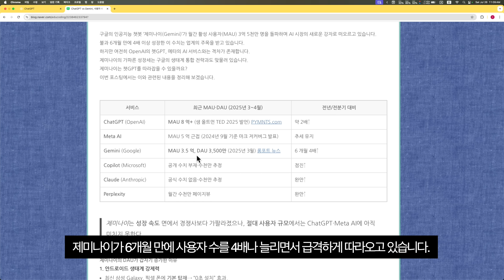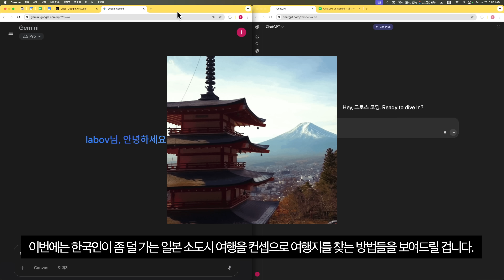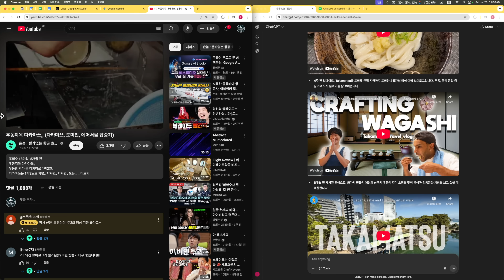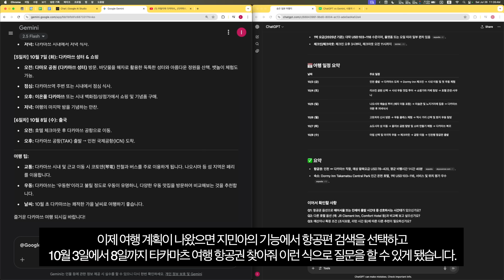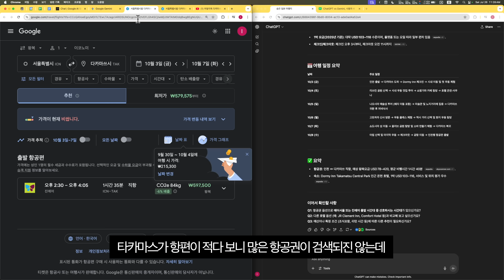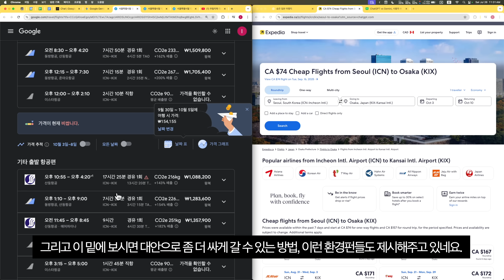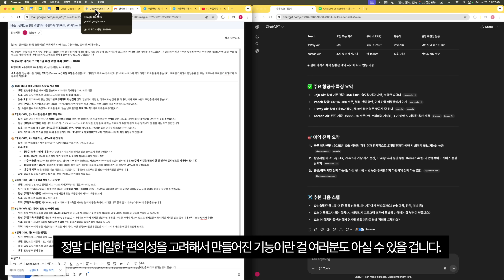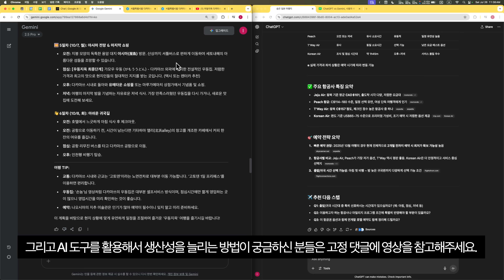제미나이 배워야하는 이유, 누구나 제미나이 10분만에 익히는 방법. 사용 편의성까지 알려드려요!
제미나이, 드디어 챗GPT를 이겼습니다. AI 활용으로 리서치, 보고서 작성, 여행 계획까지 반복 업무 시간을 10분 만에 끝내는 새로운 기능 3가지를 공개합니다.
구글 제미나이(Gemini)의 확장 프로그램, 유튜브 영상 검색, 이메일 자동 작성 기능을 활용해 여러분의 업무 생산성을 극대화하는 방법을 지금 바로 확인하세요.

단순 글쓰기를 넘어 '나의 의도를 파악하는 대화형 검색 엔진'으로 진화한 제미나이!
이 영상에서 소개하는 3단계 시스템만 익히면, 여러분도 정보의 늪에서 벗어나 더 본질적인 고민에 시간을 쏟을 수 있습니다.

✅ 영상에서 배울 내용
1️⃣ 막막한 리서치를 1분 만에 끝내는 비법 (유튜브 검색 연동)
2️⃣ 흩어진 정보를 하나로 꿰어 실행 계획까지 짜주는 '확장 프로그램' 활용법
3️⃣ 모든 대화 내용을 종합해 팀장님 보고 이메일까지 자동으로 쓰는 최종 비법

이 영상 하나로 여러분의 업무 방식이 달라집니다.
영상이 유익하셨다면 '구독'과 '좋아요'로 응원해주세요!
생산성을 높이는 더 많은 AI 활용법은 고정 댓글을 꼭 확인해주세요.

2. SEO 최적화 태그

3. 챕터

00:00 제미나이가 챗GPT를 이긴 진짜 이유
01:15 PART 1. 막막한 리서치, 1분 만에 끝내는 법 (유튜브 검색 활용)
04:05 PART 2. 정보 취합과 실행 계획을 한번에 (확장 프로그램 활용)
07:20 PART 3. 귀찮은 보고서/이메일, 10초 만에 작성하기
09:40 AI 시대, 당신의 생산성을 높이는 방법